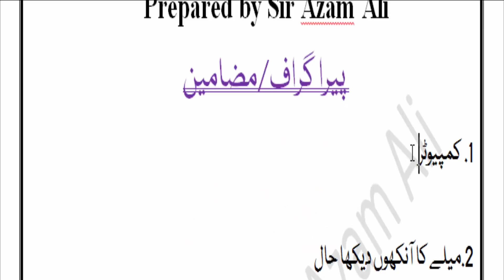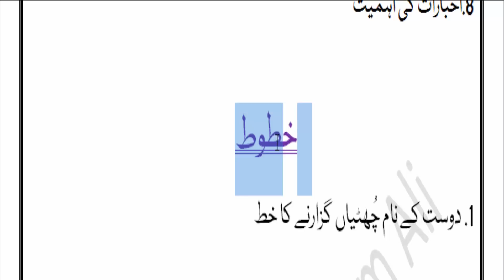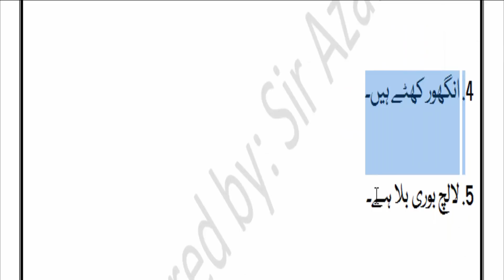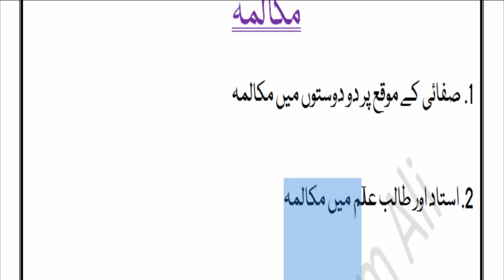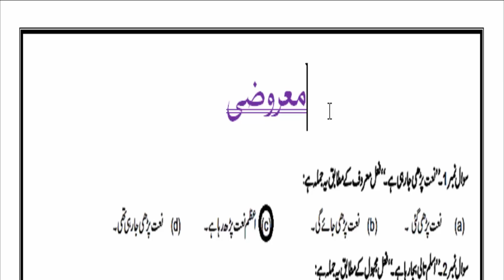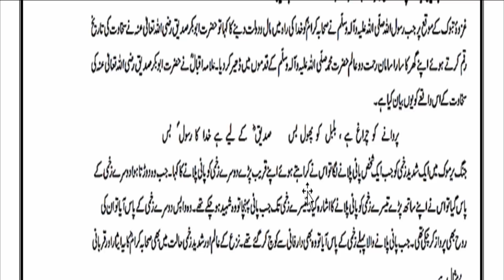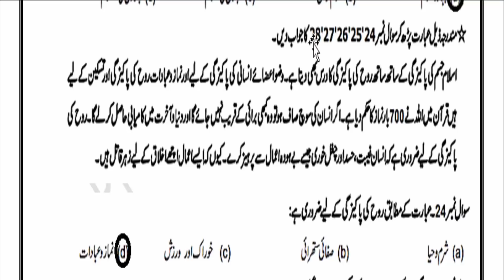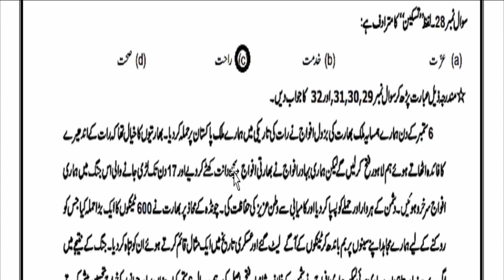8th Class Urdu Guess Paper 2023 - 8th class urdu paper 2023 || 2023 urdu guess paper PEC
8th Class Urdu Guess Paper 2023 - 8th class urdu paper 2023 || 2023 urdu guess paper PEC
8th Class Urdu Guess Paper 2023 - 8th class urdu guess paper 2023| urdu paper class 8th||class 8 assignment 2023 urdu||urdu mcqs 2023.
9th class urdu guess paper 2023 || class 9th urdu guess paper 2023 || urdu paper 2023 || top speak. 10th class urdu guess paper 2023 -10th class urdu paper 2023- matric urdu guess paper 2023.

urdu paper pattern 10th class 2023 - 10th class urdu guess paper 2023.

9th class urdu paper pattern 2023 - 9th class urdu guess paper 2023.

ix urdu lazmi guess paper  || guess paper class 9 urdu bsek || guess papers 2023 karachi board.
8th class urdu paper 2023.

mostly students are looking for 8th class urdu guess paper 2023 - 8th class urdu guess paper 2023||8th class urdu board paper 2023..  you need to prepare this 8th class urdu to guess paper 2023.
8th class urdu guess paper with answers keys | mcqs 100 | 100 percent guess paper 2023.
in this video i tell you about 8th class urdu guess .

paper scheme 9 class urdu 2023 . 9 class urdu guess paper 2023 . urdu class 9 guess paper 2023 .

pec 8th class urdu guess paper 2023.

In this video i will explain about 8th class english paper 2023 |8th class Urdu guess paper 2023.